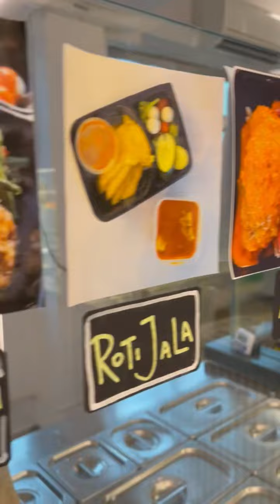Jalan jalan Cari Makan Mystyle Talam Berlauk by Hazreen by Hazreen (Onan Rd Karipap)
Hazreen previously family business at Onan Road Karipap, opened on her own at Tannery Road. Their Karipap & Malay Kuih is certainly most delicious I ever had! Highly recommended!! This Malay delicacy is freshly baked daily.
2 Tennery Road (Cencon building)
Macperson
Hazreen 82071060